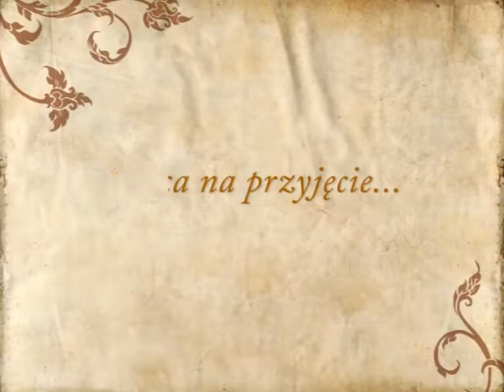Hotel Ines*** to piękna sala na wesele w Sędziszowie Małopolskim - GdzieWesele.pl poleca!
Szukasz innych sal weselnych z Sędziszowa Małopolskiego? Zobacz

Z GdzieWesele.pl zorganizujesz wesele od A do Z w restauracji, hotelu lub tradycyjnym domu weselnym.

Jeżeli szukasz profesjonalnego zespołu na wesele, unikalnego auta do ślubu, pięknych dekoracji lub solidnego konsultanta, wejdź na: